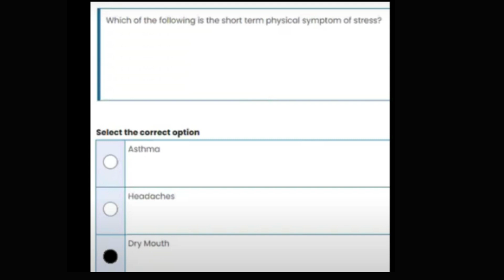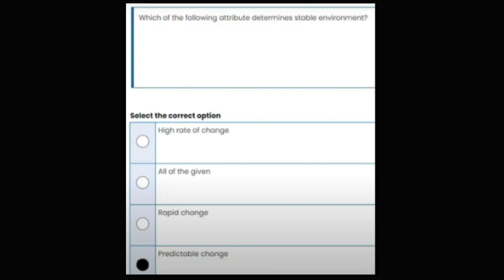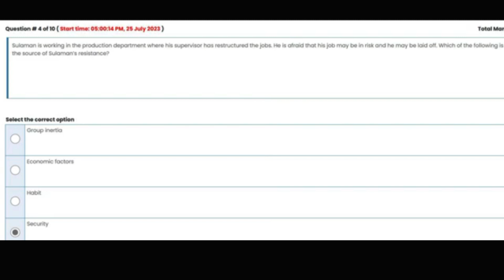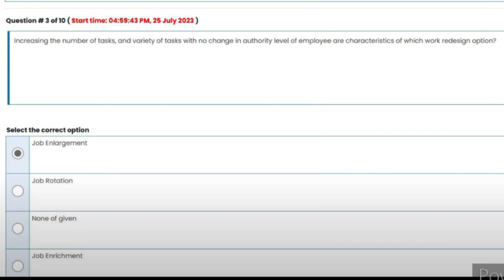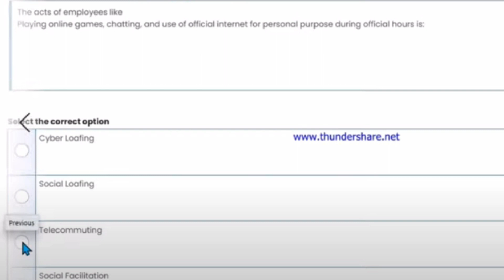VU MGT 502 Final term important MCQ 2024 leak! | explore your knowledge 9977